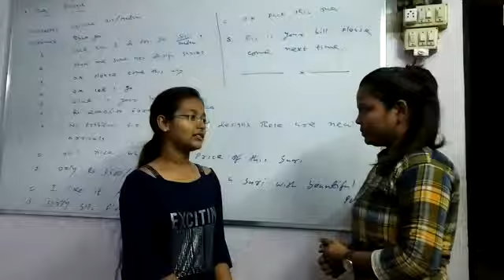Spoken English with jani sir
The same views as below..Of course they will be unstoppable in future...